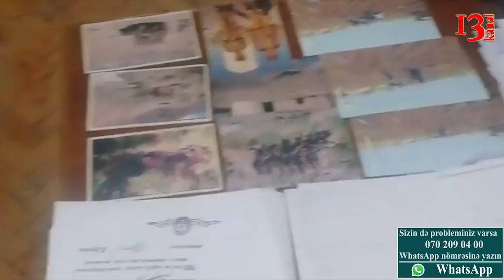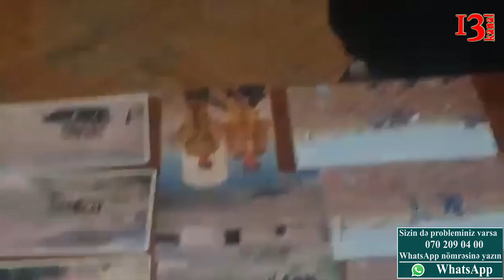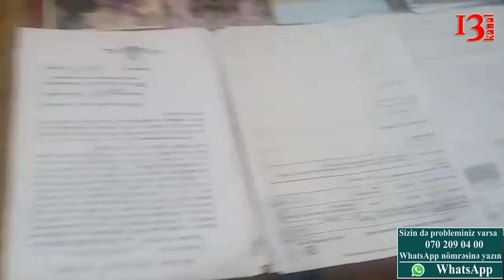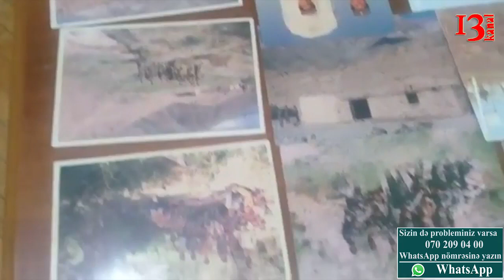"Məmurlar deyəsən təxribat aparıb, çevriliş etmək istəyirlər"-Çingiz Təhməzov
Şikayətçi Çingiz Təhməzov:"Rayonda yollar bərbad durumdadır. Aztəminatlı ailələr üçün olan sosial yardım alırdıq, onu da çox gördülər. Dəfələrlə qəbullarda olmuşam, görüşmədiyim adam qalmayıb".